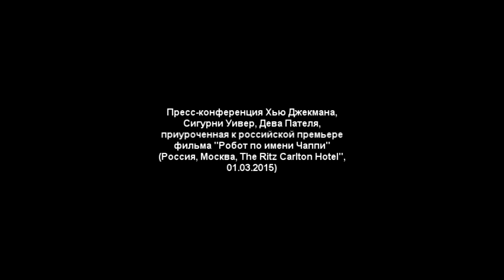Пресс-конференция Хью Джекмана, Сигурни Уивер, Дева Пателя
приуроченная к российской премьере фильма "Робот по имени Чаппи"

(Россия, Москва, "The Ritz Carlton Hotel", 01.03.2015)